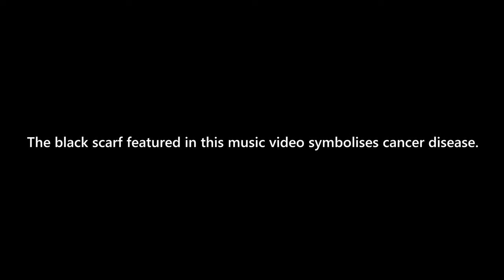Cancer - One Word Two Meanings (official music video remastered in 4K)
10th Anniversary Special Edition remastered in 4K music video about cancer disease made to raise awareness and to encourage its prevention, detection and treatment.
directed by Charlie Thomson
song by Alejandro de Pinedo (AGP music)